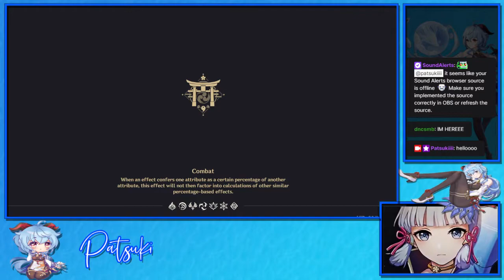Exploring Inazuma Day 9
This is  the replay of my stream in Genshin Impact on Inazuma Day 9.

I'm streaming Genshin Impact daily on twitch at 9:00pm PHT.